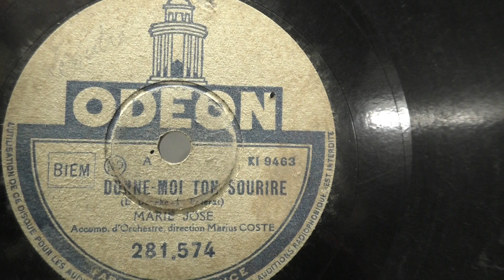Marie Jose: Donne moi ton sourire.